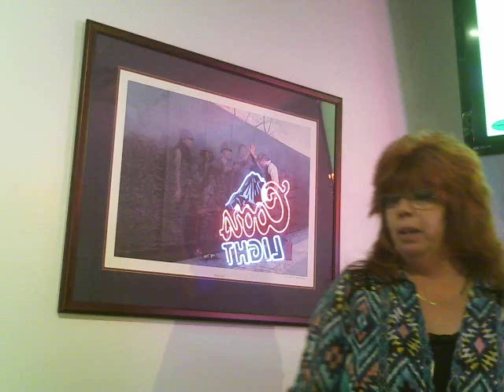Rhonda Better Dig Two